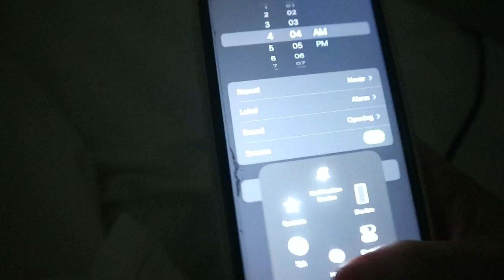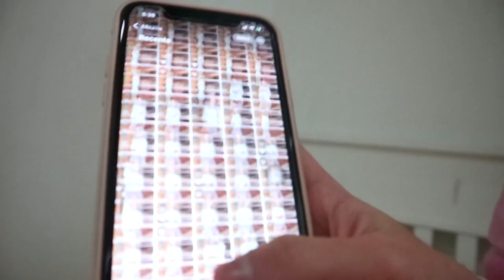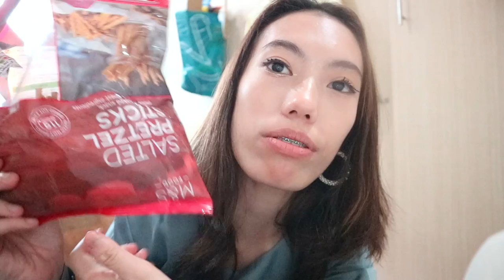RAYA AIDILFITRI 2022 ❤️ VLOG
hi :) I'm really pumped that I finally got to go celebrate my raya with my loved ones. I enjoyed everything. My favourite part of 2022's raya is family gathering.